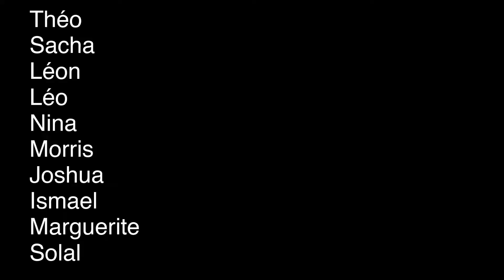[stage] VLOG, CA TOURNE MAL!!!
Stage Déchaîne Youtube au BRASS
Education aux médias
Juillet 2020